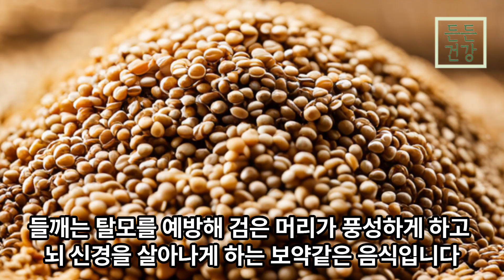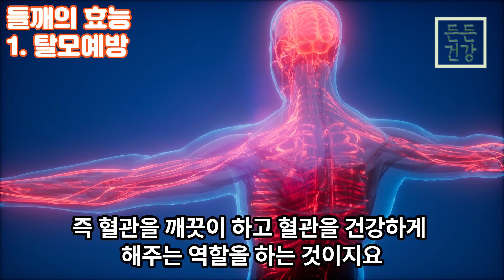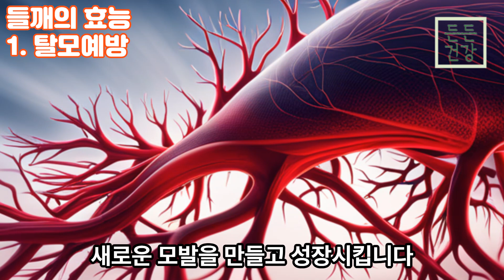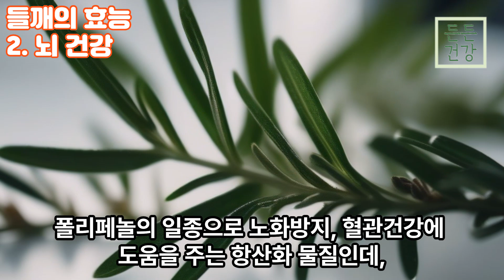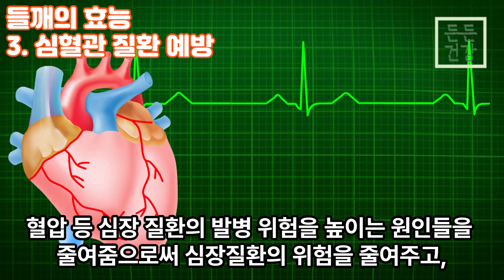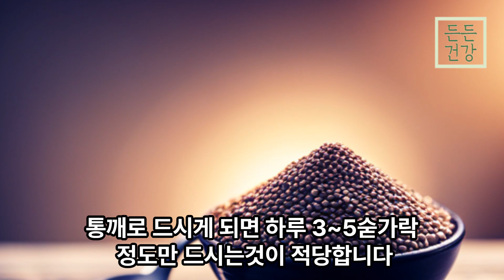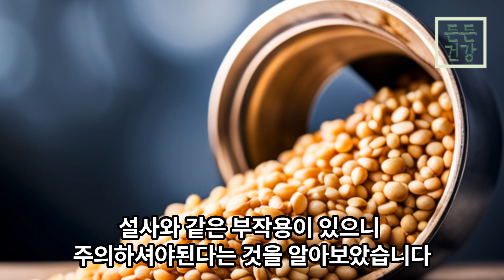들깨 이제 이렇게만 드세요! 연어의 200배 효능! 들깨 하나만 드셔도 검은머리 풍성해지고, 뇌 신경이 살아납니다. 몰랐던 들깨의 비밀!